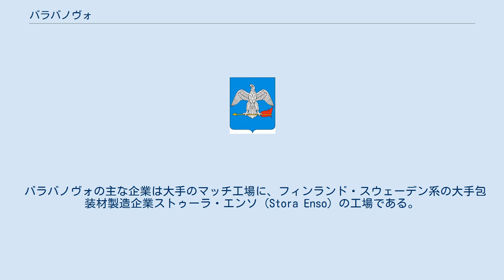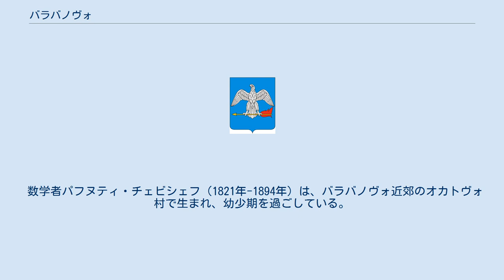バラバノヴォ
バラバノヴォ市の紋章 バラバノヴォ（ロシア語: Балабаново, Balabanovo）は、ロシアのカルーガ州北部にある都市。
オカ川の左支流であるプロトヴァ川の左岸に位置している。
州都カルーガからは北東へ75km、モスクワ州との州境にも近い。
人口は2002年全ロシア国勢調査で 23,312人。
 バラバノヴォの村は17世紀の記録に初出している。
1899年にモスクワ=ブリャンスク=キエフ間の鉄道が開通し、駅周辺に家が集まるようになった。
1935年には都市型集落に、1972年には市に昇格している。
 バラバノヴォの主な企業は大手のマッチ工場に、フィンランド・スウェーデン系の大手包装材製造企業ストゥーラ・エンソ（Stora Enso）の工場である。
交通はモスクワ・ブリャンスク間の幹線鉄道（モスクワからは96km）のほか、モスクワ=ブリャンスクを経てウクライナのキエフ方面につながっているM3幹線道路が通る。
またバラバノヴォで、M3とモスクワ大環状道路A108号線が交差している。
 数学者パフヌティ・チェビシェフ（1821年-1894年）は、バラバノヴォ近郊のオカトヴォ村で生まれ、幼少期を過ごしている。